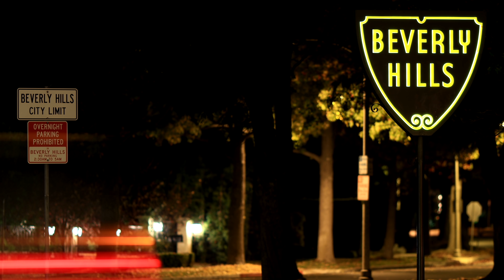新房源预告 - 离尔湾10分钟 比尔湾便宜30%的大占地好房子！| VLOG²º²¹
觉得尔湾房价高，那么尔湾周边还有哪些宜居社区？今天就提前给大家预告一间在森林湖Foothill Ranch的大占地独立屋，只要$120万！